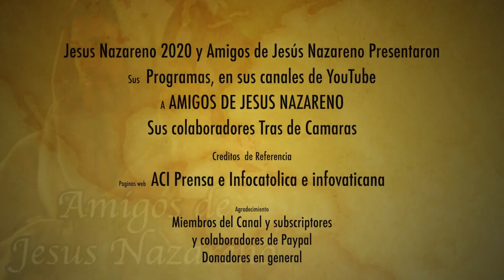ALERTA ESTA PUEDE SER UNA TRAMPA DEL VATICANO PARA QUE DEJES DE CREER EN LA SANTISIMA VIRGEN